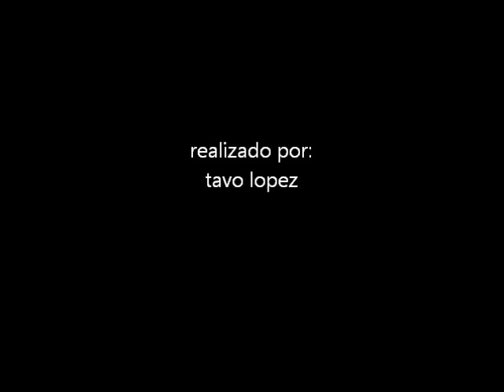el marrano tavo